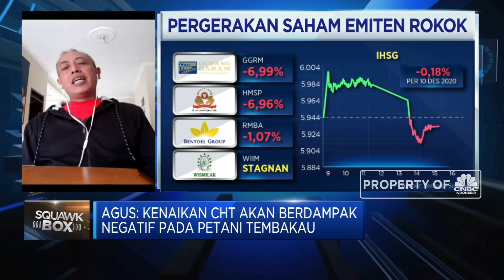APTI: Cukai Naik, Penyerapan & Harga Tembakau Bisa Anjlok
Berita lainnya:
Tarif Cukai Rokok Naik 12,5%, Ini Daftar Harga Rokok di 2021

Asosiasi Petani Tembakau Indonesia (APTI) kecewa berat atas kebutuhan Pemerintah atas menaikan cukai rokok 12,5%.  Menurut Ketua Dewan Pimpinan APTI, Agus Pamudji kenaikan cukai ini bisa berdampak pada turunnya harga dan melemahnya penyerapan tembakau lokal.

Seperti apa kekecewaan asosiasi petani tembakau terhadap kebijakan cukai rokok?Selengkapnya simak dialog Erwin Surya Brata dengan Ketua Dewan Pimpinan Asosiasi Petani Tembakau Indonesia (APTI), Agus Pamudji  dalam Squawk Box, CNBC Indonesia (Jum’at, 11/12/2020)